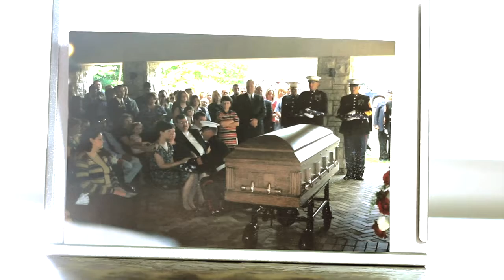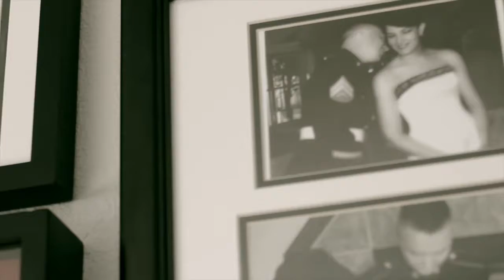Miracle of Marriage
Wonderful story of how God can show up and orchestrate something so amazing through such tragic event.